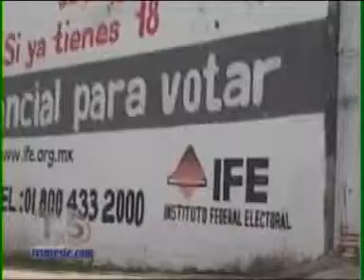TVS Noticias.- IFE retoma actividades pasadas las elecciones, Acayucan, Ver.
- IFE retoma actividades pasadas las elecciones, Acayucan, Ver.